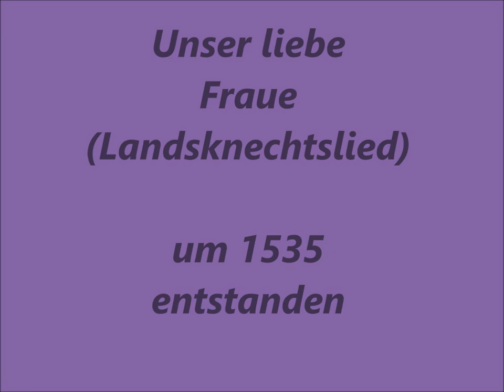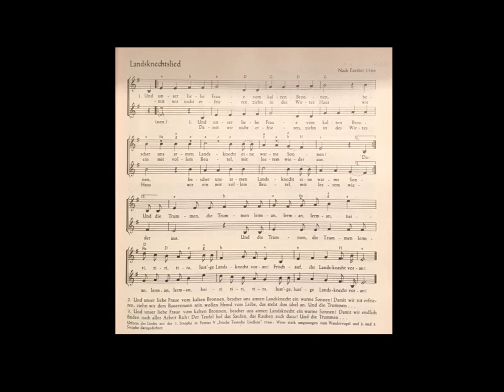Unser liebe Fraue (Landsknechtslied um 1535)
Unser liebe Fraue (Landsknechtslied)
um 1535 entstanden und erstmals aufgezeichnet.
1. Strophe im Druck in Forster-Liederbuch von
1566: "Frische teutsche Liedlein" erschienen.

Weitere Strophen Zudichtungen mit
auch melodischen Umbesingungen
während der Wandervogel-Bewegung
um 1910.